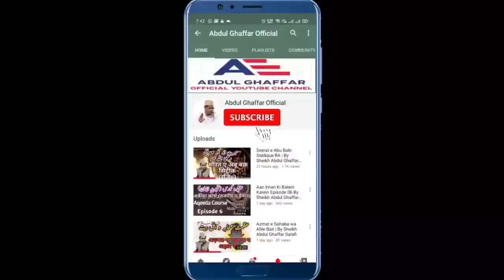Seerat Course Episode 06 Teacher Sheikh Abdul Ghaffar Salafi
Seerat Course Episode 06 Teacher Abdul Ghaffar Salafi

 سیرت کورس ایپی سوڈ 06  شیخ عبدالغفار سلفی

Al-Raheequl Makhtum urdu pdf link

Al-Raheequl Makhtum in roman urdu

Seerat Course Episode 6
Is episode ke aham points :

1. Aqabah ki pahli aur dusri bai'at
2. Madinah me Islam me pahle safeer (ambassador)
3. Hijrat ki raah me Sahaba Ki Qurbaniyan
4. Quraish ki parliament darun nadwah me
5. Nabi saw Hijrat ke safar me

سیرت کورس ایپی سوڈ 6

اس ایپی سوڈ کے اہم پوائنٹس :

1. عقبہ کی پہلی اور دوسری بیعت
2. مدینہ میں اسلام کے پہلے سفیر
3. ہجرت کی راہ میں صحابہ کی قربانیاں
4. قریش کی پارلیمنٹ دار الندوہ میں
5. نبی صلی اللہ علیہ وسلم ہجرت کے سفر میں